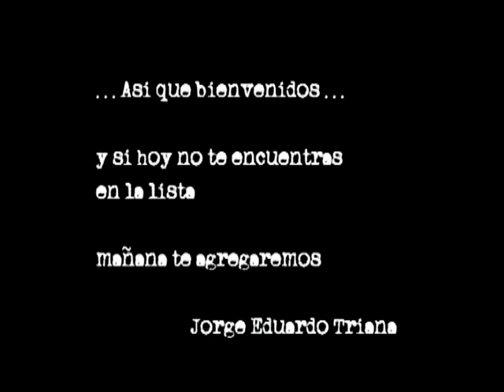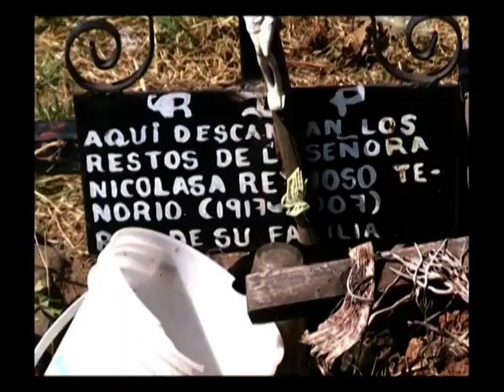B.R.I.O Documentation (Part 1) | Documentary Film | English Subtitle